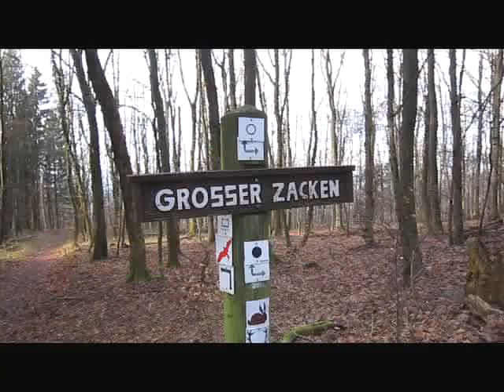Der große Zacken im Hochtaunus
Der große Zacken im Hochtaunus am 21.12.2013
Diese bizarre Felsformation trägt zurecht ihren Namen. Von dort hat man schöne Ausblicke in das naheliegende Emstal und Richtung Oberems. Ausgangspunkt kann der Parkplatz am"Roten Kreuz" oder Parkplatz "Weilsberg", 1 - 2 km südlich von Niederreifenberg sein. Markierte Wege, z. B. "Schwarzer Balken" führen nach ca. 1 km zum Ziel, dem Zacken (640m). Von beiden Ausgangspunkten aus lassen sich auch einige sehr schöne Rundwanderungen durchführen. Der Zacken oder Beilstein, wie er früher genannt wurde, gehört zu den ersten Wanderzielen im Taunus, zu denen Wege mit Hinweisschildern führten.